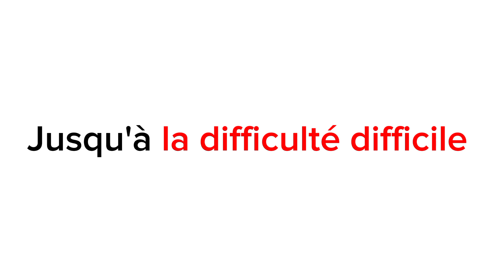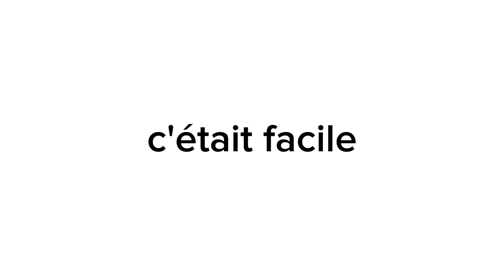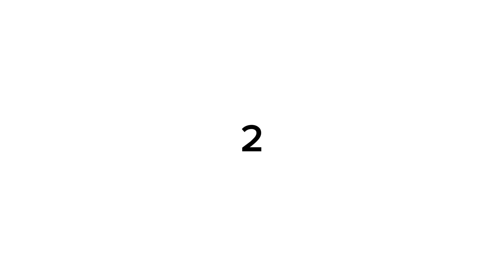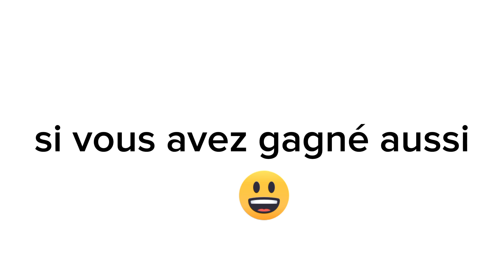Ne dis pas WOW en regardant cette vidéo😲...(Impossible!)